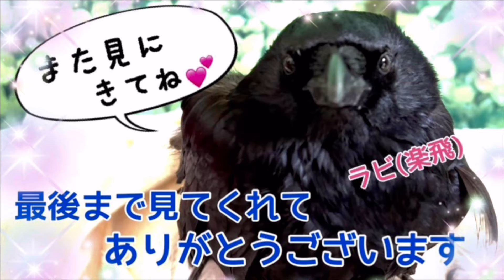こだわりの水浴びスタイル‼カラスのラビ2024/5/14KUPPI the Crowカラスのクッピ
「見れたらラッキー♪」という気持ちで、
お楽しみいただければと思います。
楽しい時間を共有しましょうΣ◉)
※春から秋の繁殖シーズンは配信少なくなります

カラスと法律に関する記事は
チャンネル概要欄にリンクあります。

・上記レン楽会特典プラス保護相談の個別対応など

2024/5